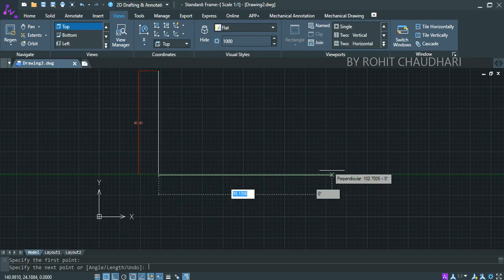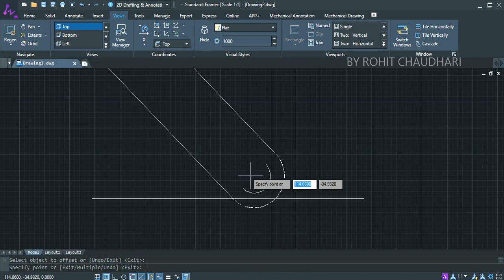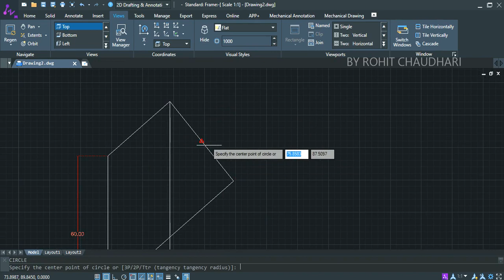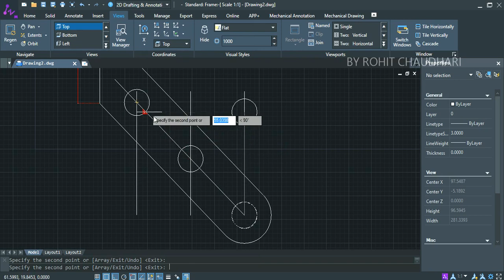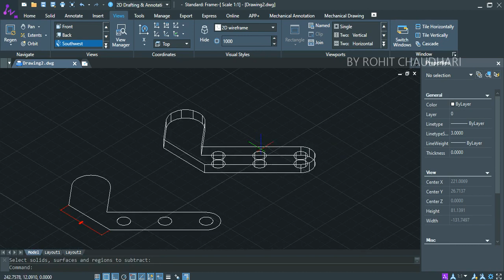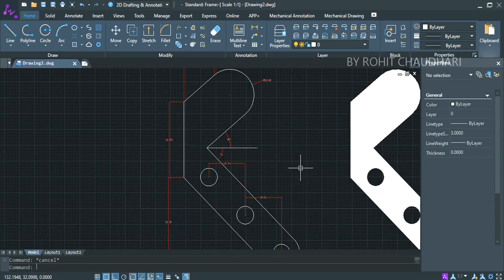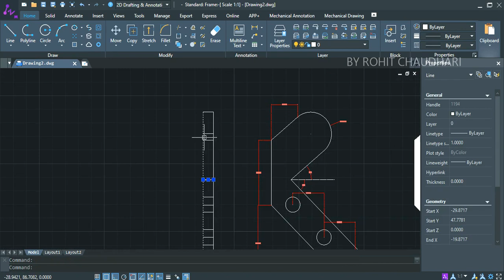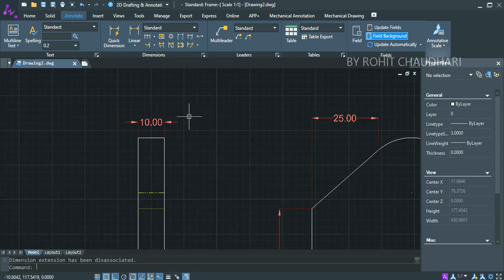CAD MECH 3D ASSIGNMENT 11